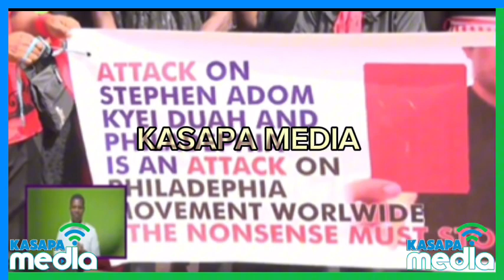2025 Will Be Boot 4 Boot, No Prophet Can Bring Me Down, Adom Kyei Send Str0ng W@rning…